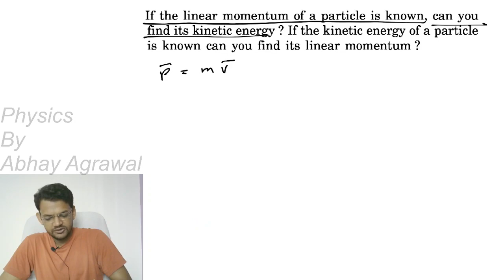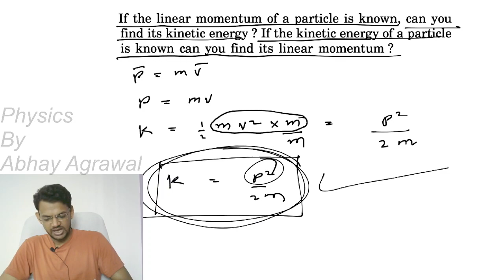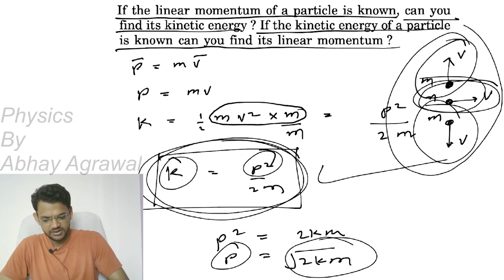center of mass questions 12 questions for short answer hc verma solution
Class-11th (NEET/IIT-JEE)
subject- physics (HC Verma)
Chapter 9- Centre of mass
Question- Short answers 12

“ If the linear momentum of a particle is known, can you find its kinetic energy ? If the kinetic energy of a particle is known can you find its linear momentum ?“

|HC Verma Complete Chapterwise solutions|